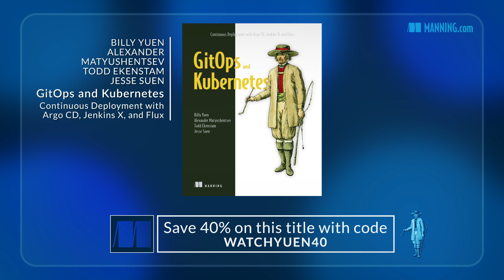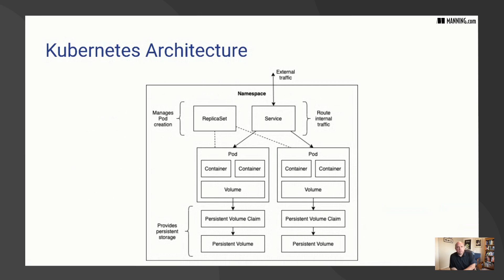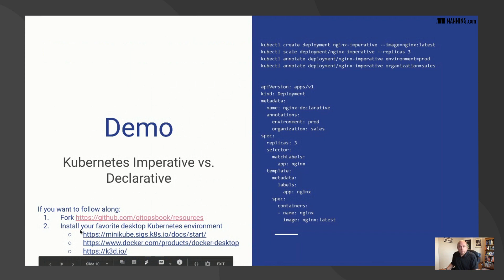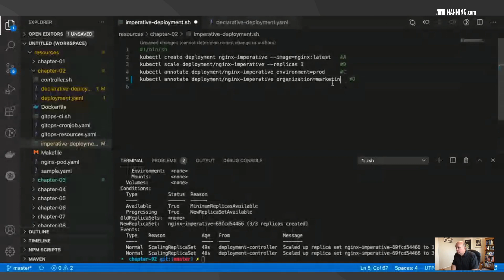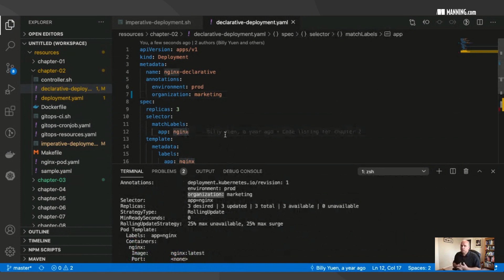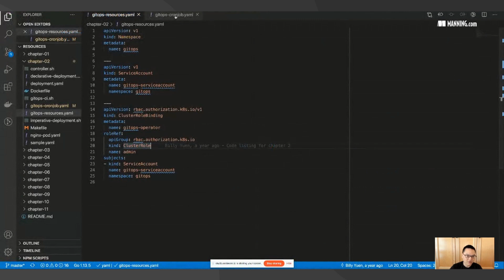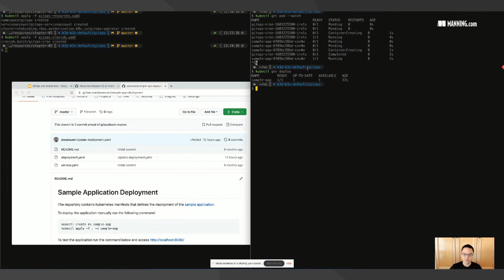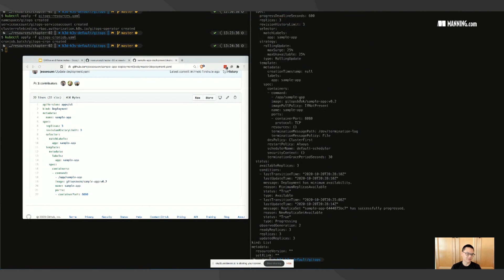What is Kubernetes, and why it is complementary to GitOps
Key concepts and a walk-through demo of GitOps and Kubernetes.

This video references the book GitOps and Kubernetes by Billy Yuen, Alexander Matyushentsev, Todd Ekenstam, and Jesse Suen

About the book:
"GitOps and Kubernetes: Continuous Deployment with Argo CD, Jenkins X, and Flux" is half reference, half practical tutorial for operating Kubernetes the GitOps way. You’ll learn the GitOps best practices, techniques, and tools that simplify using Kubernetes to deliver enterprise-scale software faster, all without compromising on security. Through fast-paced chapters, you’ll unlock the benefits of GitOps for flexible configuration management, monitoring, robustness, multi-environment support, and discover tricks and tips for managing secrets in the unique GitOps fashion. When you’re done, you’ll be able to implement and manage a scalable Continuous Delivery pipeline that makes it easy to trace changes, rollback mistakes, and clearly validate and audit container deployments.